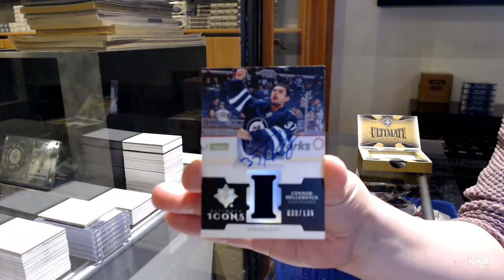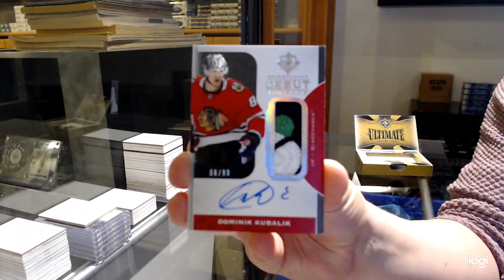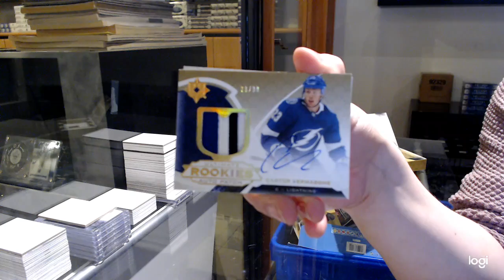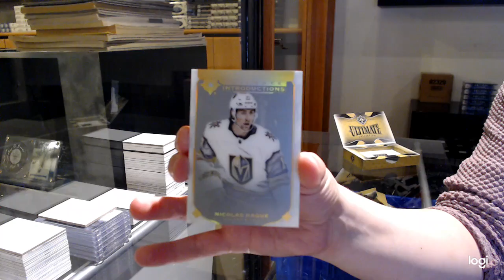19-20 Upper Deck Ultimate Hockey 4 Box Break - C&C GB #12,754